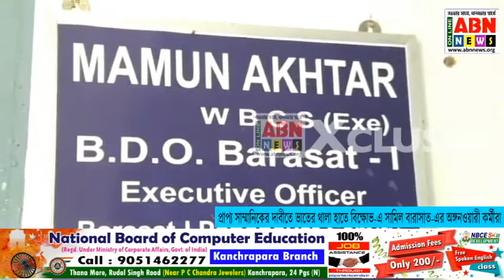প্রাপ্য সাম্মানিকের দাবীতে ভাতের থালা হাতে বিক্ষোভ-এ সামিল বারাসাত ব্লক ১ এর অঙ্গনওয়ারী কর্মীরা